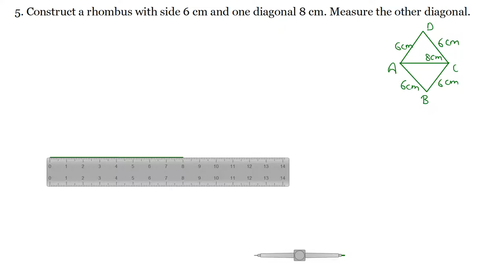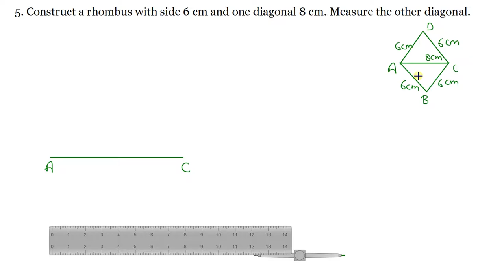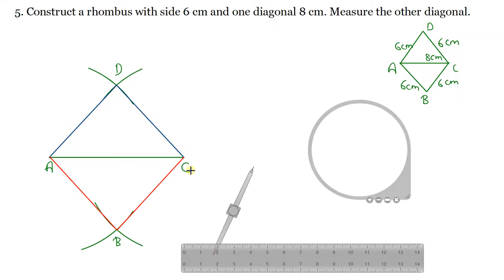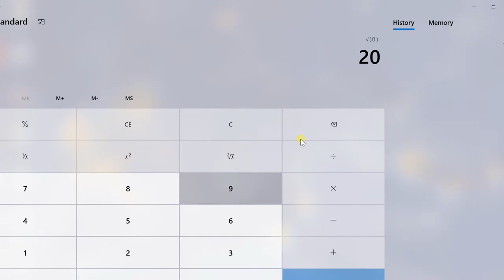Q.5 - Exercise 18.1 - Chapter 18 - Practical Geometry (Construction of Quadrilaterals) Math Solution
In this video, question 5 from exercise 18.1 which is based on the topic constructing a quadrilateral when four sides  and one diagonal are given. This question is from the book R D Sharma Class 8 from chapter 18 Practical Geometry (Constructions)
5. Construct a rhombus with side 6 cm and one diagonal 8 cm. Measure the other diagonal.